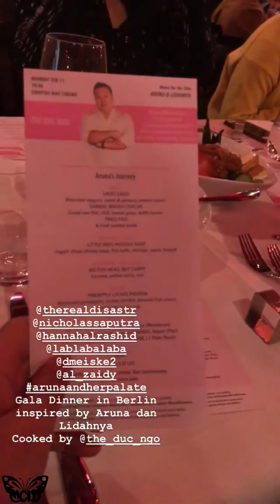Story of Dian Sastrowardoyo and Nicholas Saputra at The 2019 Berlinale International Film Festival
Team Aruna dan Lidahnya - Aruna and Her Palate attended The 2019 Berlinale Kulinarisches International Film Festival in Berlin, Germany

video taken from Instagram of Dian Sastrowardoyo